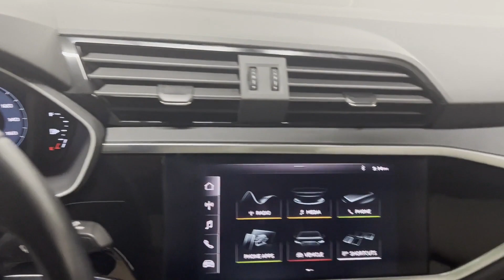Used 2020 Audi Q3 Eastchester, Westchester, Yonkers, Scarsdale, White Plains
2020 Audi Q3  WA1DECF33L1106991 Video